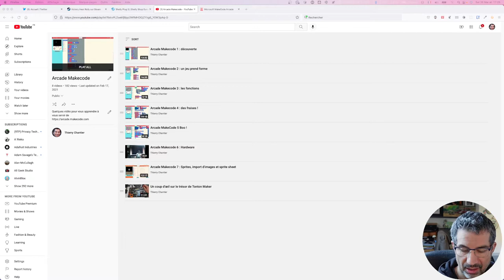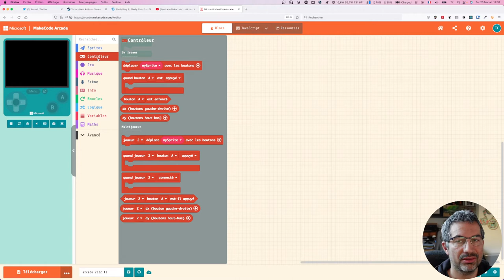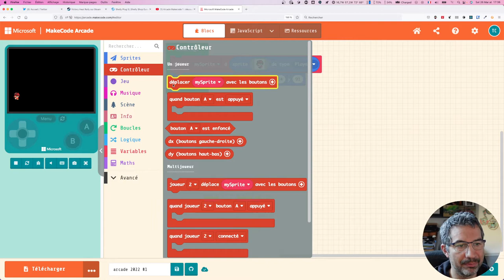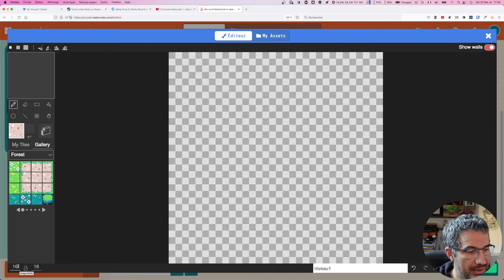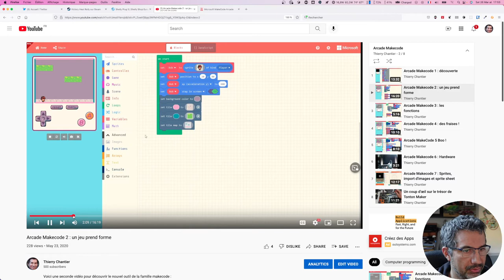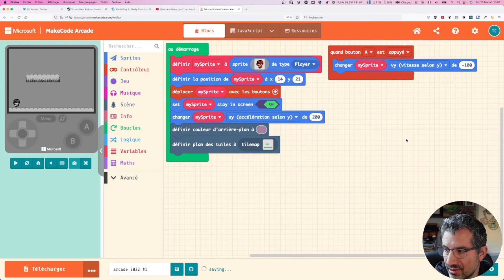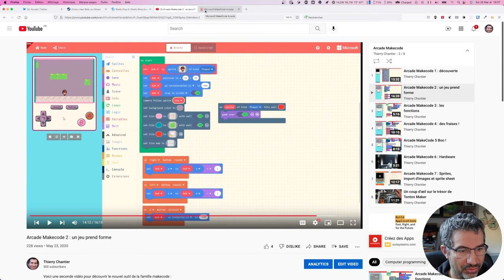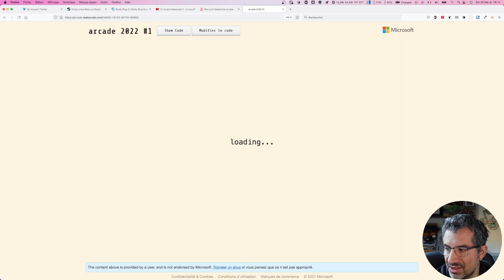CALM Kids #2 Arcade Makecode 2022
Petite mise à jour de ce qui a été montré dans ma playlist d'origine sur arcade.makecode.com
Lien vers le jeu tel que codé pendant cet épisode 🔽